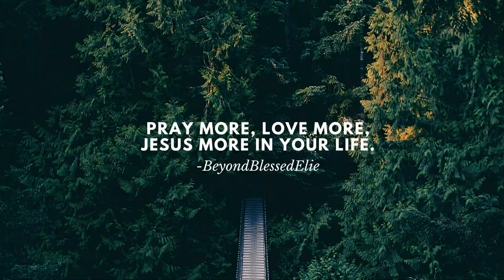ENHYPEN (엔하이픈) 'Given-Taken' FULL DANCE COVER by Elie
I tried to do a Full Dance cover and practice for just 1 DAY (4 hours exactly), What do you think guys? I’m not that good at dancing but I tried, I’m not able to make dance cover that regularly because I suffer from Anemia and I get easily tired and out of breath most of the time.

Also STAY UPDATED, I will post my little sister Dance cover, same song different vibe, she is more talented and has more sharp movements, and she is my Dance leader, I just learned from her, she has such patience to teach me.

If you have any prayer request just DM of my IG, willing to pray for you!